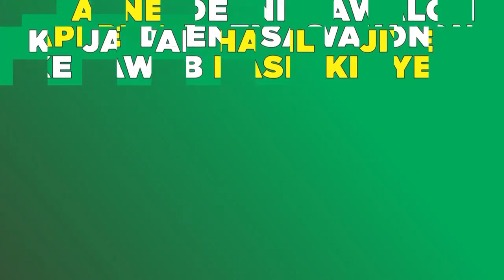Dekhiye Gunah Aur Taqwa Kya Karte Hain Dil Par -Abdullah Ibne Mubarak Reh Ka Aqbaal By Abdul Bari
Our Activities:
* WWW. YOUTUBE.COM/ISLAMICINFORMATIONCENTRE
* PHONE CONFERENCE
* ANNUAL QUIZ COMPETITION
* 5 TIMES SALAH & JUMMA
* ISLAMIC HELPLINE
* MISBAH
* ISLAMIC PAMPHLETS
* ISLAMIC BOOKS